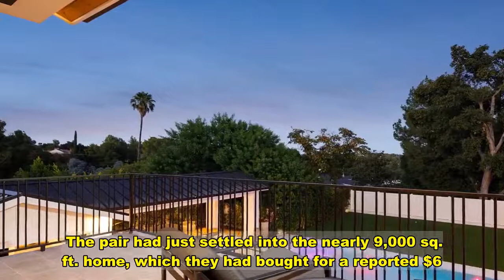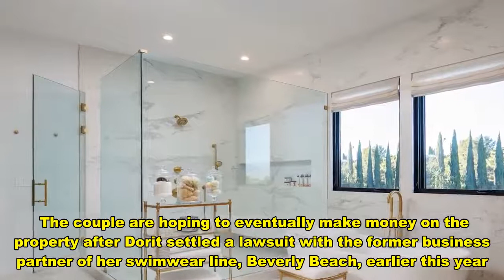RHOBH's Dorit takes $8m home off market as she 'struggles to find dream home'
RHOBH star Dorit Kemsley and her husband PK have taken their $7.9million mansion off the market as they're "struggling to find the perfect home," a source exclusively told The Sun.  The Bravo couple initially put the house up for sale back in September with a hefty price tag of $9.5million, hoping to make a $3million profit with Million Dollar Listing Los Angeles realtor, David Parnes.    They then dropped the amount by $1.6million and The Sun can reveal they have now pulled it off the market "for the time being."  A source told The Sun: "They are still wanting to sell but haven't found the right property to move into, things are a bit up in the air and they need time to decide what they're doing.   "They don't just want to rush into somewhere and it's difficult at the minute during the pandemic, but they're ready for a fresh start and to find their forever home."    Dorit, 44, bought the jaw-dropping modern farmhouse in a sought-after area of the Los Angeles valley with her husband in 2019.  The pair had just settled into the nearly 9,000 sq. ft. home, which they had bought for a reported $6.475 million, before the Covid-19 pandemic hit.  The Real Housewives of Beverly Hills star gave her fans a glimpse of the impressive home on social media in April.   In a video tour, the fashion designer guided followers through her bright and airy living room, sprawling backyard with pool and kitchen.   "This is where the magic happens," she said of the ultra clean kitchen.  Dorit began her grand viewing of the home by leading her audience from the front door into a spacious living room, set up with a TV and fireplace.  "This is the entrance when you first enter," she announced to viewers.    Black sofas and a red armchair were arranged around gleaming seating areas, with sliding glass doors to the backyard.  A luxurious set of patio furniture and a row of deck chairs could also be seen around her stunning swimming pool, which sat next to a stretch of grass, while a children's play area was ready for action.   Dorit, who shares her son Jagger, six, and daughter Phoenix, four, with her husband Paul 'PK' Kemsley, also had a basketball court set up in the video.  A covered patio at the opposite end of the backyard from the main house ensured plenty of space to entertain guests.   Dorit then walked to "definitely my favorite room in the house, our kitchen. I'd say it's my dream kitchen."  Next to the room was a cozy dining table nestled in an alcove that featured floor-to-ceiling windows allowing in plenty of light.  The couple are hoping to eventually make money on the property after Dorit settled a lawsuit with the former business partner of her swimwear line, Beverly Beach, earlier this year.   Her husband also settled a suit after he was sued by Bellagio Hotel and Casino back in 2013 for allegedly failing to pay back his $1.7 million balance of a $3.6 million marker.   Although he did make some payments before filing for bankruptcy in the UK, he didn't offer